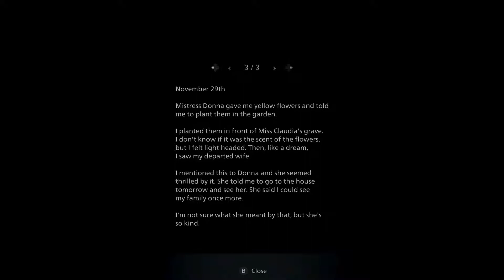Lewis Erick playing Resident Evil Village